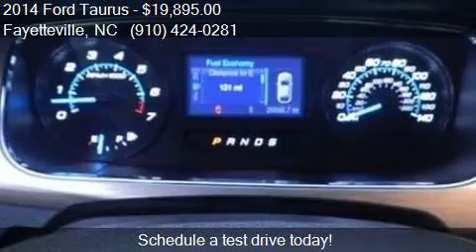2014 Ford Taurus SEL 4dr Sedan for sale in Fayetteville, NC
This 2014 Ford Taurus SEL 4dr Sedan is for sale in Fayetteville, NC 28304 at LAFAYETTE FORD.

Engine: 3.5L V6
Transmission: Automatic 6-Speed
Color: Sterling Gray Metallic
Mileage: 26550
Contact LAFAYETTE FORD 5202 Raeford Rd Fayetteville, NC 28304 to test drive this 2014 Ford Taurus SEL 4dr Sedan today.